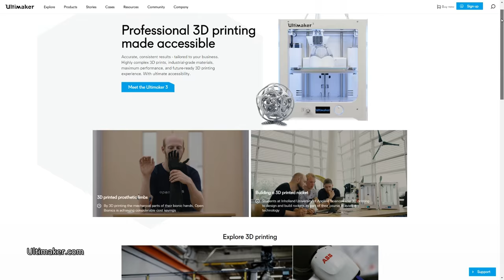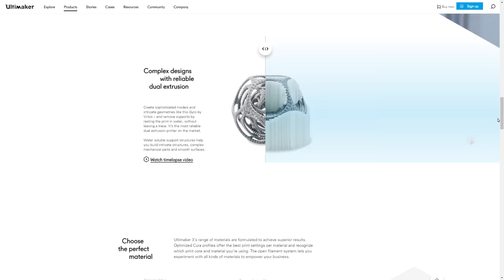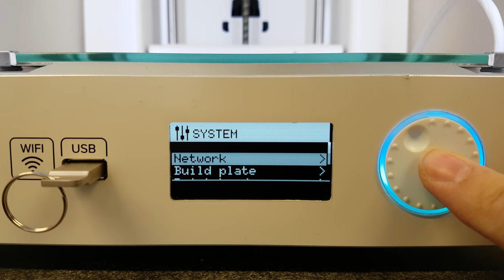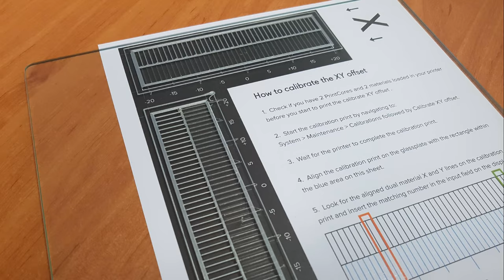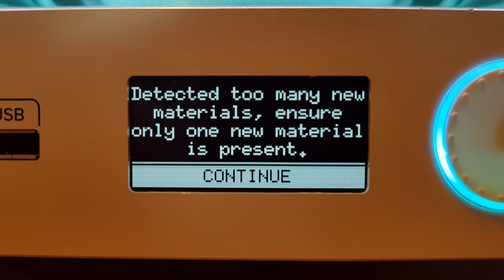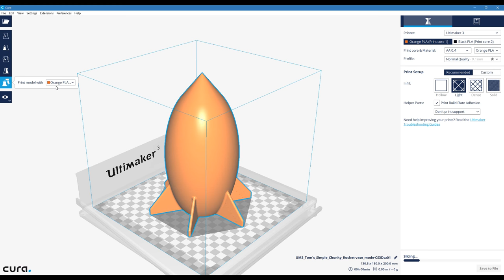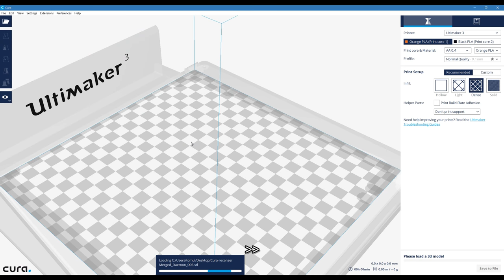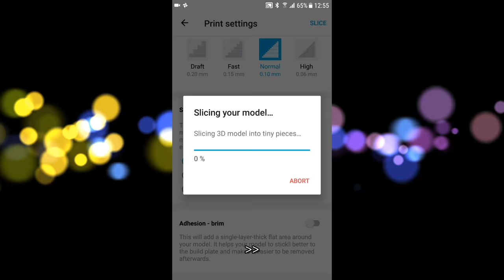Ultimaker 3 – test 3D tiskárny (3D-tisk.cz)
Výsledkem tříletého vývoje – souběžného s vylepšováním celosvětově oblíbené druhé generace Ultimakerů – je nevšední tiskárna. Jak se vývojáři poprali s nelehkým dvoumateriálovým tiskem? A co vůbec přináší uživatelům? Podívejte se sami v naší důkladné redakční recenzi pro portál 3D-tisk.cz, který pravidelně přináší novinky ze světa 3D tisku a aditivní výroby v češtině.

Test & video: Tomáš Vít • 3Dnews.cz

Poděkování patří Pavlu Širůčkovi a autorům všech dalších modelů.

Tip: Vytiskněte si vlastní raketu z videa spirálovitým jednostěnným postupným 3D tiskem. Model ke stažení na